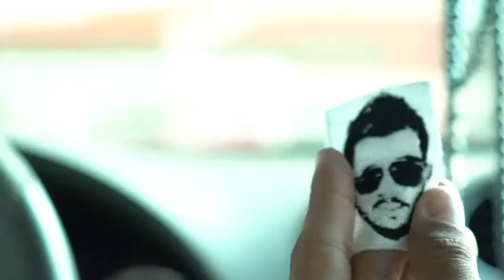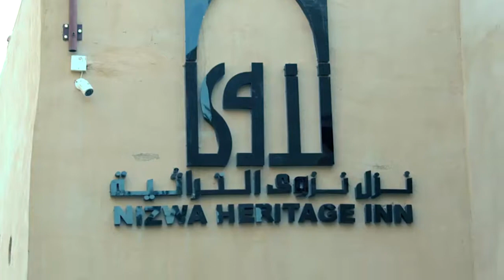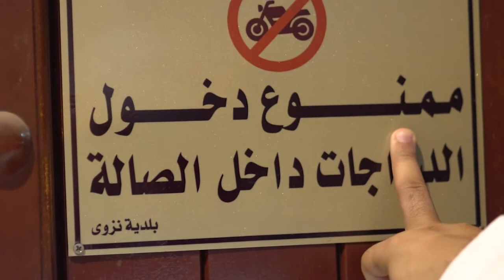VLOG - Nizwa's Moments - OMAN - لحظات مميزة من عاصمة الثقافة الاسلامية نزوى